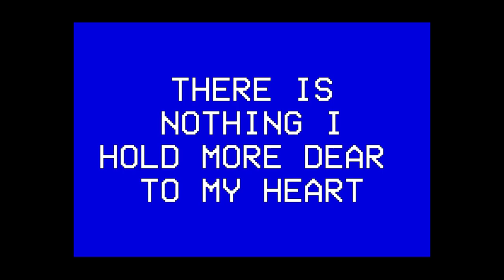Wizards moped club home videos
A collection of videos of the Wizards doing moped things with an old an old Handycam. The Wizards love you.